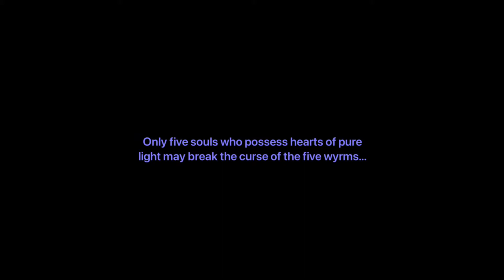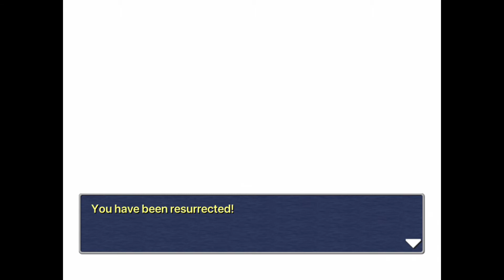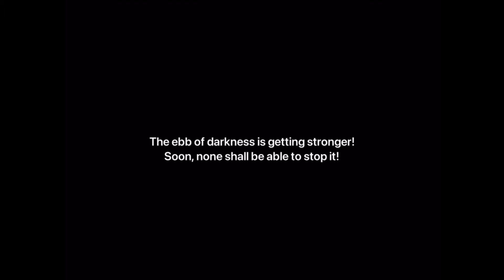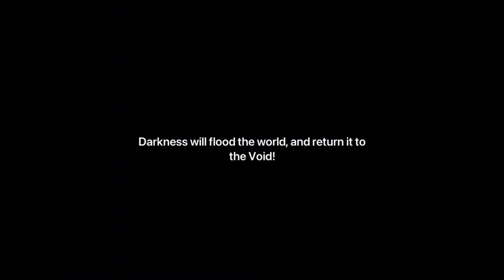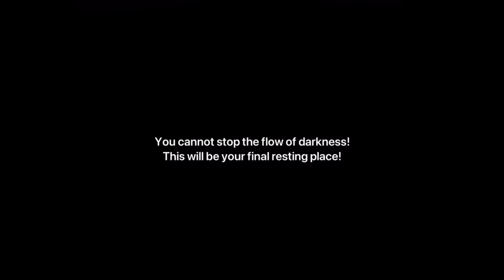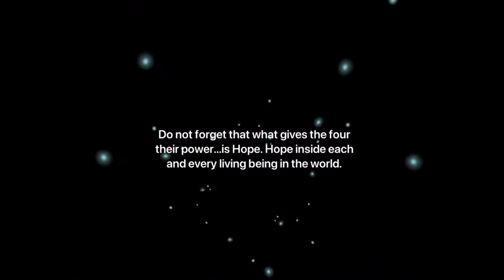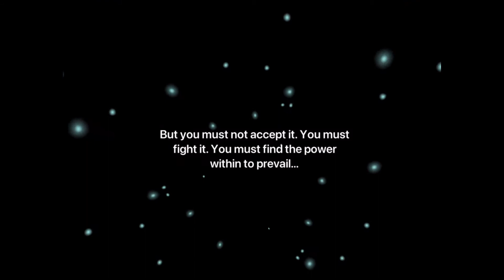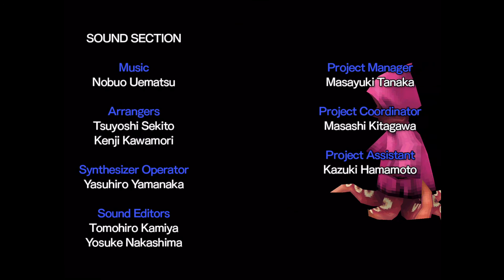Final Fantasy III - Walkthrough (3/3) [iPad]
Timelines:
00:09 - Ancients' Maze (Before Earth Crystal) and Stats Review #10
00:41 - Titan Boss Fight
3:18 - Ancients' Maze (After Earth Crystal)
13:38 - Crystal Tower and Stats Review #11
19:05 - The Forbidden Land, Eureka
22:37 - Ribbon - Ninja Boss Fight
29:38 - Moonring Blade - Amon Boss Fight
34:20 - Masamune - Kunoichi Boss Fight
39:25 - Excalibur - General Boss Fight
41:34 - Ragnarok - Guardian Boss Fight
44:03 - Elder Staff - Scylla Boss Fight
47:51 - Crystal Tower and Stats Review #12
1:12:13 - Xande Boss Fight
1:14:23 - Cloud of Darkness Boss Fight (First Encounter)
1:18:05 - World of Darkness
1:22:34 - Echidna Boss Fight
1:29:01 - Ahriman Boss Fight
1:36:14 - Two-Headed Dragon Boss Fight
1:45:11 - Cerberus Boss Fight
1:51:17 - Cloud of Darkness Boss Fight
1:58:57 - Ending

Will you join me?